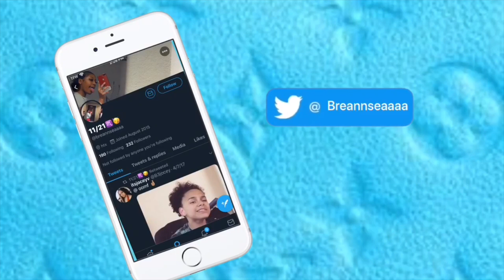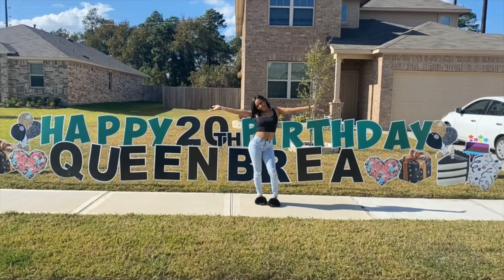Birthday Vlog.. Escape room with Senia, Trey, Niah & Jalen !!